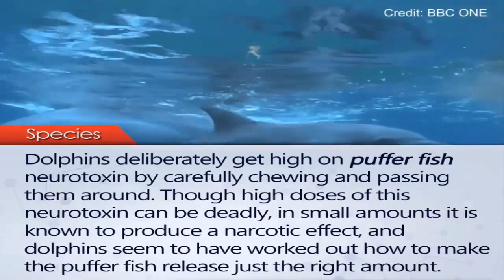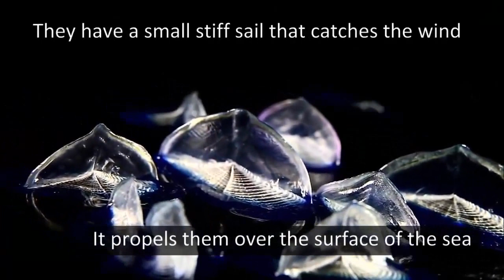Everything about marine life part.1